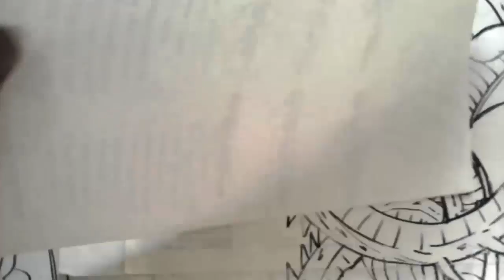Asi dibujo a PIE PEQUEÑO DE EL VALLE ENCANTADO XDEIOS